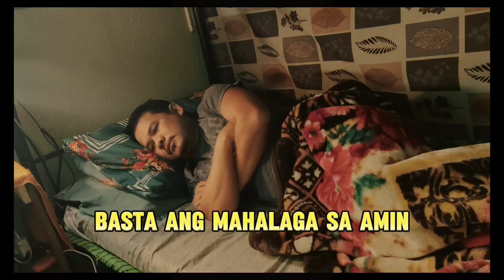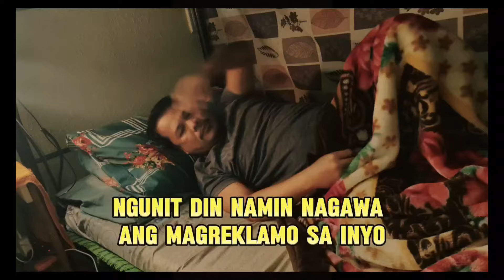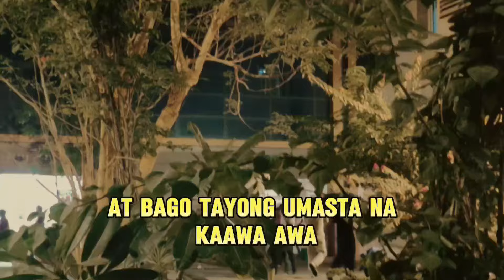OFW EP003: Bago kayo mag reklamo kulang ang padala,panoorin at pakinggan niyo ito.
Bago kayo mag reklamo na kulang ang padala.Panoorin at pakinggan niyo muna ito.Maswerte parin kayo dahil na inyo na nag lahat.

Copyrigth Disclaimer Under Section 107 of the copyrigth Act 1976. allowance is made for " fair use "for purposes such as criticism, comment, news reporting, teaching, scholarship and research.Fair use is a use permitted by copyrigth statute that might otherwise be infringing.